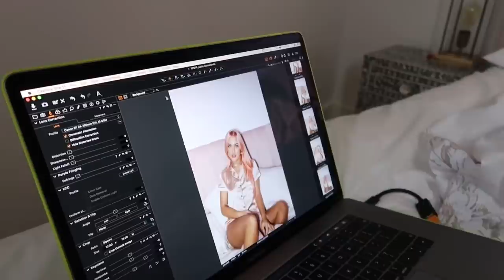Episode 2 - Content, content, content - Boohoo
Here are the links to my outfits -

Lottie x